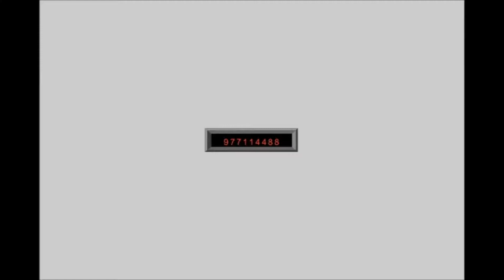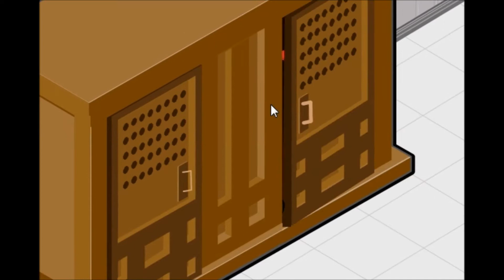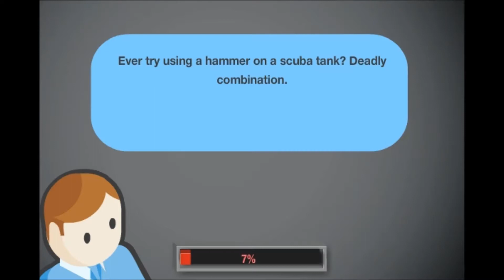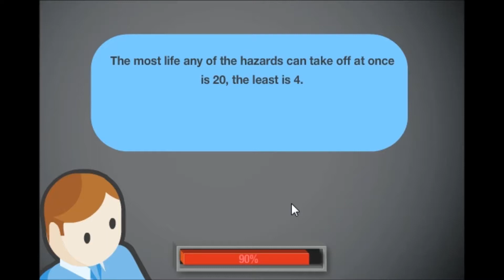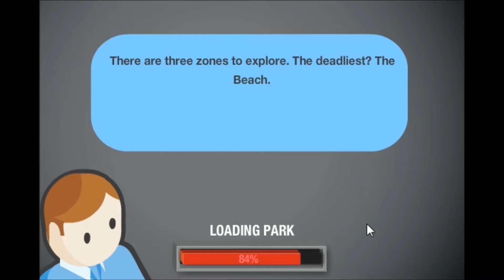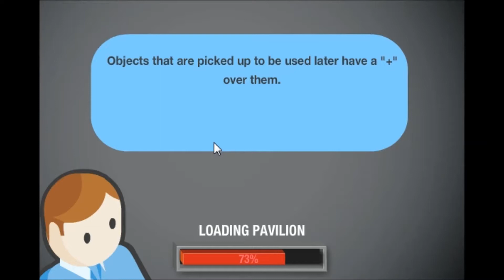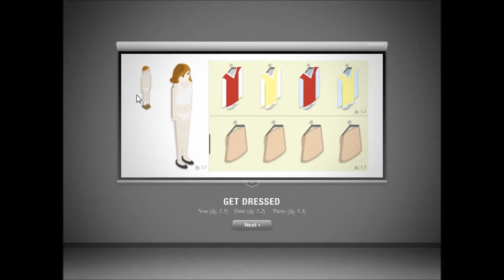Browserparty #023 / #024 - 5 Min To Kill (Yourself) - Reihe - Let's Play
➤ Let's Play
moderierte Spielszenen von El Moi

➤ 5 Min To Kill (Yourself)

- Published by:
Adult Swim

- Developed by:
Ham in the Fridge

- Platform:
Browser

- Creative Director:
Bret Hummel (Buster)

- Producer:
Tiffany Hahnfeldt

- Writers:
Tiffany Hahnfeldt, Donn Ha, David Ewald IV

- Lead Animator:
Seth Walker

- Animators:
Shane Daley, Donn Ha, David Ewald IV, Alexis Mason, Ryan Cady, Ryan Meis

- Lead Game Developer :
Donn Ha

- Game Developers:
Seth Walker, Brad Bollinger

- Lead Designer:
Ryan Meis

- Designers:
Seth Walker, David Ewald IV, Ryan Cady, Alexis Mason

- Production Artist:
Rose Miller

- Music Director:
Mark Greenberg

- Composer:
Mark Greenberg

- Sound Designers:
Mark Greenberg, David Ewald IV

- Special Thanks:
Chris, Karen, Liz, the entire team at adultswim.com

➤ Videobeschreibung
Hierbei handelt es sich um ein Let's Play des Spieles "5 Min To Kill (Yourself)".

Könnt ihr meinen Highscore schlagen?

➤ Danksagung
Danke für das Interesse und ganz besonderen Dank für euren Support.

~El Moi~